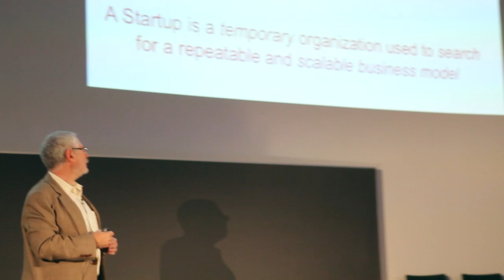"What's a Startup?" - Steve Blank definition @ Aalto University 5.9.2011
Steve Blank is a serial entrepreneur, founding and/or part of eight startup companies in Silicon Valley.

Prof. Blank gave a guest lecture on "Demolishing the Status Quo in Entrepreneurial Education" at Aalto University 5.9.2011.

Video by Aalto University Communications 2011.